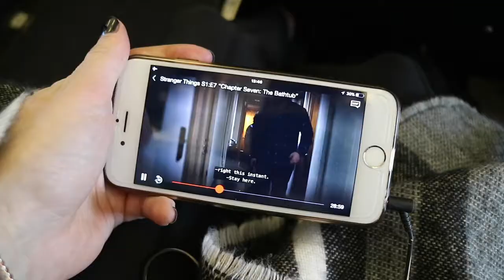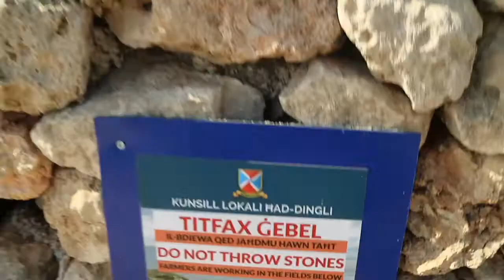Op bezoek in: MALTA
Meer volgen van wat ik allemaal doe?